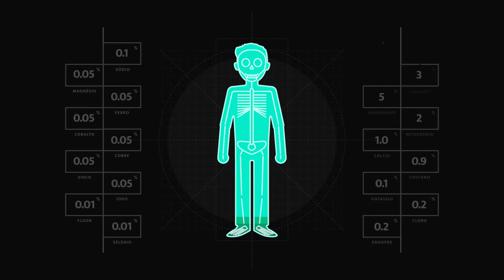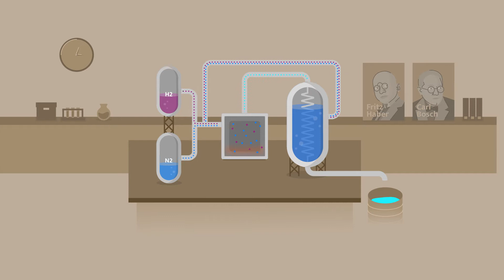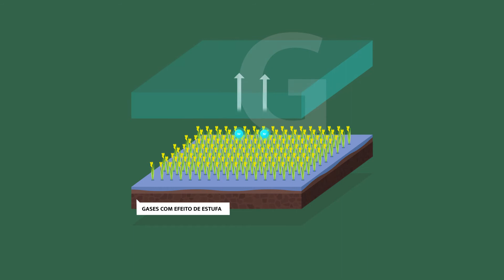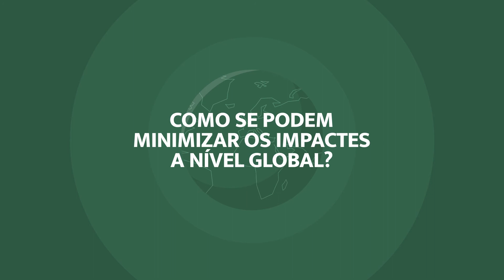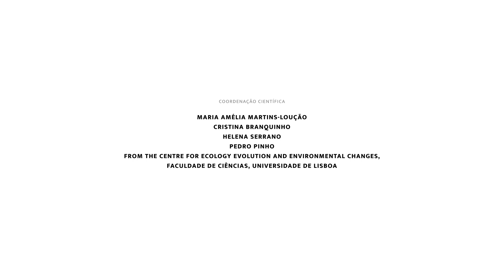As duas faces do nitrogénio - Português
As duas faces do nitrogénio
O nitrogénio é um elemento essencial à vida. Desde a descoberta da fixação do nitrogénio, para produzir fertilizantes, fomos capazes de aumentar muito a produtividade agrícola. Mas, usamos demasiado fertilizante na agricultura, e ainda libertamos mais nitrogénio através da queima de combustíveis fósseis. Todo este nitrogénio, extra, escapa para o ambiente causando problemas na Água, Ar, Gases com Efeito-de-Estufa, Ecossistemas e Solo.

Produzido pelo NitroPortugal, este vídeo sumariza os problemas do nitrogénio no mundo moderno e propõe soluções para este problema.

NitroPortugal: Strengthening Portuguese research and innovation capacities in the field of excess reactive nitrogen. Funcded by Euroepan Union (H2020-TWINN-2015 Coordination & support action nr 692331)​